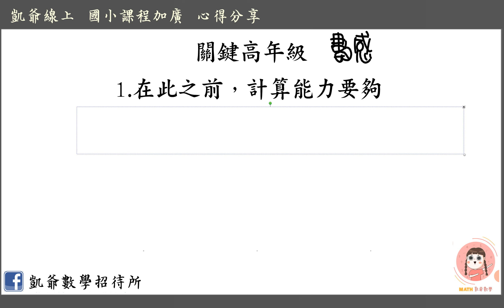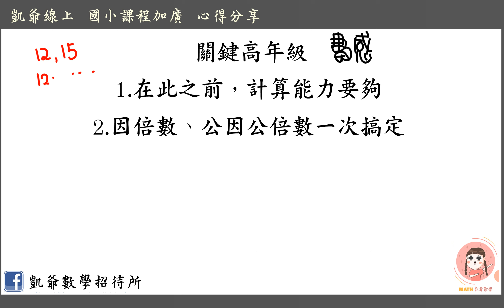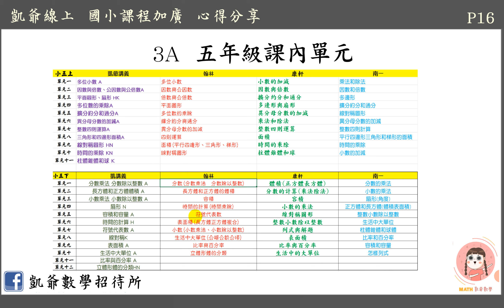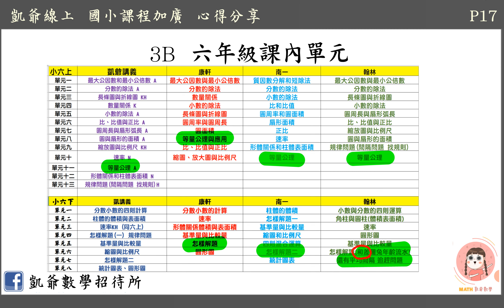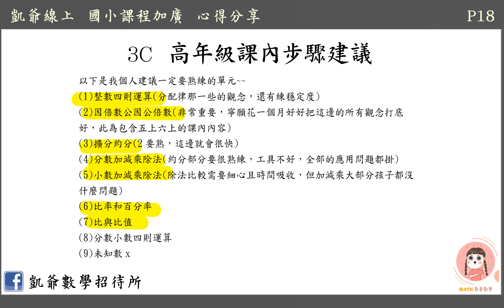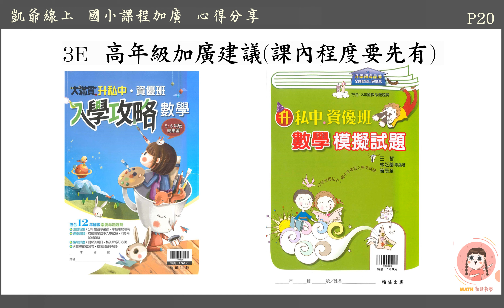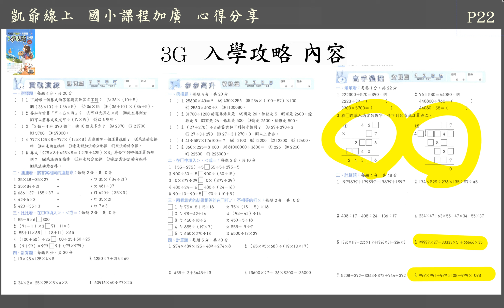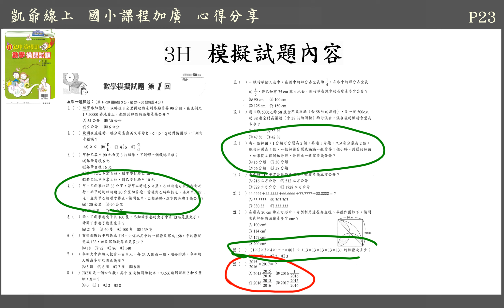凱爺線上 國小數學課程加廣 心得分享 3/4 高年級分享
[高年級加深加廣心得分享 3/4]

在我教書的這些日子中，
應該聽過上千次的"孩子原本數學低中年級都不錯，但高年級就整個垮下來了!"
相信各位對這樣的說法也不陌生~~

回到之前中年級影片的分享中提到，
我覺得一方面是缺乏思考的訓練與過程的不完整(很愛用想的答案就出來的那種)，
一方面是文意的理解真的不夠~

加上因數倍數的龐大觀念建構如果不完全，
公因數公倍數應用問題的題意弄不清楚，
也沒有養成好的作答習慣，
就會直接影響到後面的接續單元!!

因倍數的觀念不夠強，
分數的加減乘除也一定不會好，
這些都是連鎖的觀念建構!!
所以我會花很多力氣在公因數公倍數的觀念與應用問題打底~~

我對高年級的加廣建議~
如果孩子有興趣也有能力，
先把五六年級的課內都先完整學好再來增加廣度~
高年級是打底最重要的兩年，
相信我，還是有一堆孩子在國一沒辦法講出完整1~100的質數，
91覺得是質數、求三數的最小公倍數不知道要除到兩兩互質才能停止!!
所以好好的學好五六年級的所有課內題型~
再來練習大滿貫與奧林匹克的加深加廣~~

即使孩子沒有要準備考私中，
也建議他們課內穩定後多接觸這些資優數學，
我覺得資優數學真的很有趣，
圖解、份數、未知數都可以變成你的武器，
有時候越加廣，反而會覺得數學原來是很好玩的!

高年級學得好，通常國一上就比較可以吃老本~~
因為國一上的單元除了指數律與科學記號~
其他幾乎都會是高年級就會學到的，
多個正負觀念而已!!

所以~
把握高年級這兩年的黃金時期，
中年級我覺得一邊學習一邊培養，可以慢慢來!
如果高年級孩子本身的程度夠，
我們就速度加快一點~
但一定是要把課內穩定，再來開始加深加廣!!
也別壞了孩子的自信~
每個孩子有各自的學習曲線~
讓他們保持興趣與熱忱才是最重要的!!